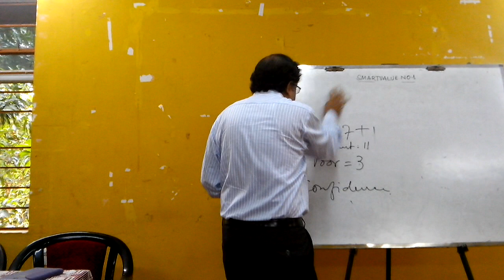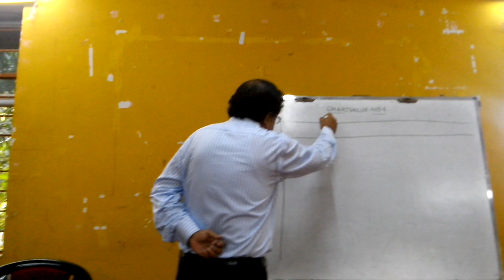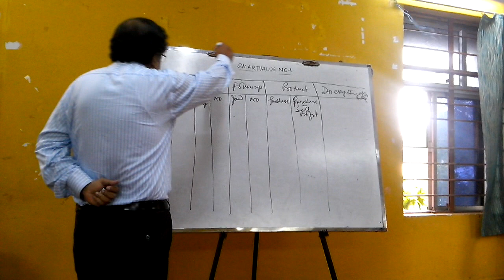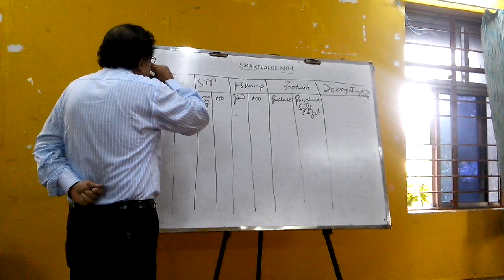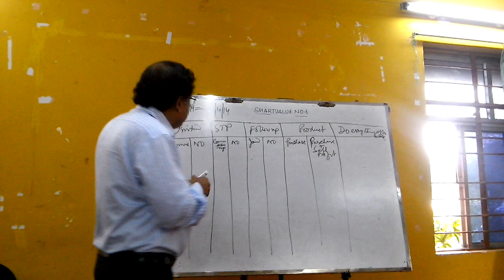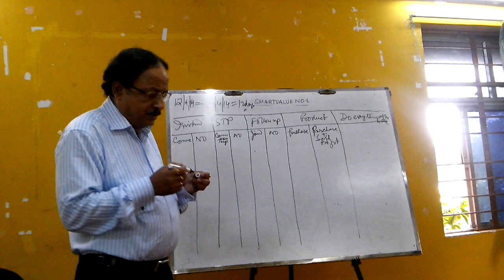Mr. Biswanath Bhowmik Sir Training Session